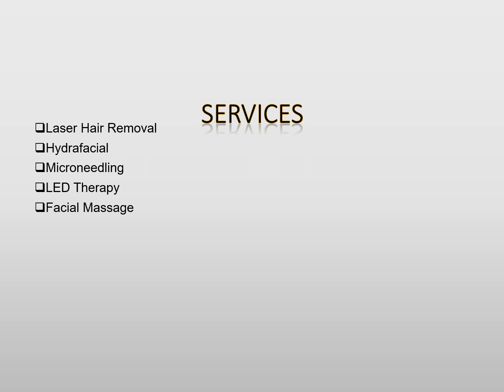Romarose Beauty Spa